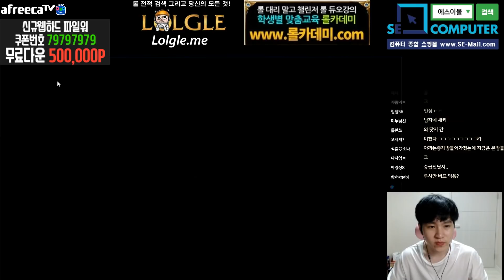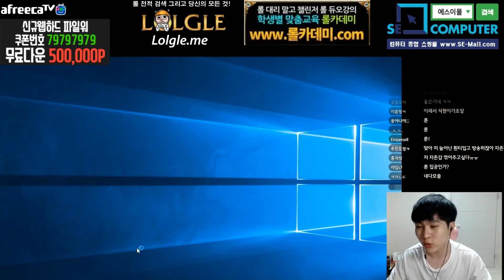캬하하［브로커로 직업 전향했습니다.#2］